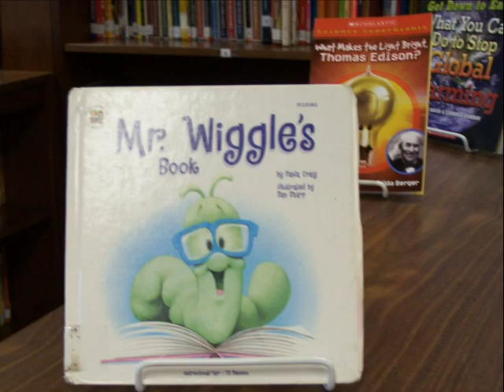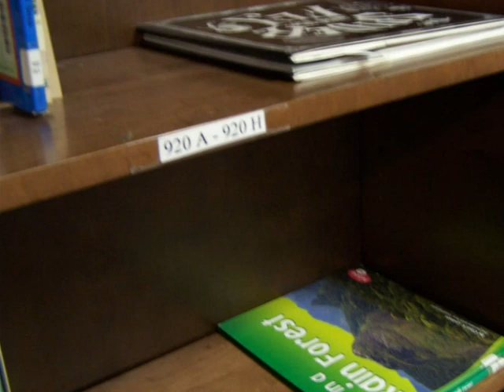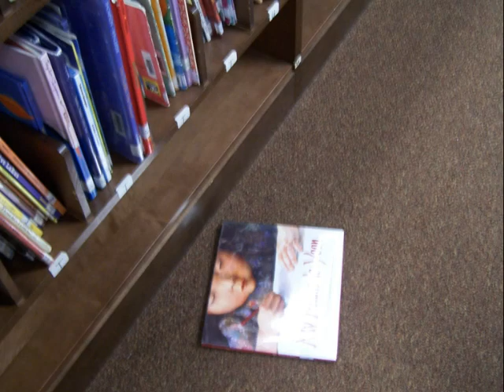MaryNorwoodCarpelCricket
Carpet Cricket takes students on a tour of the East Bend Media Center.